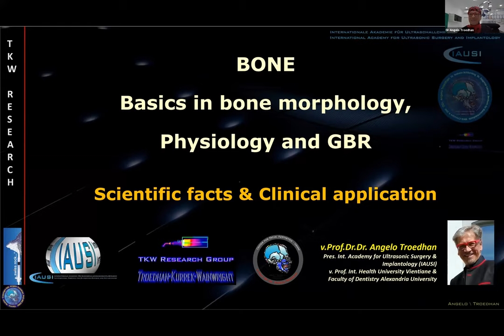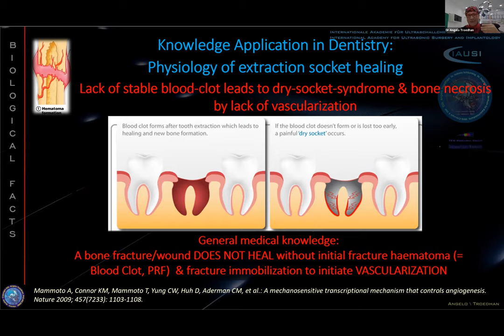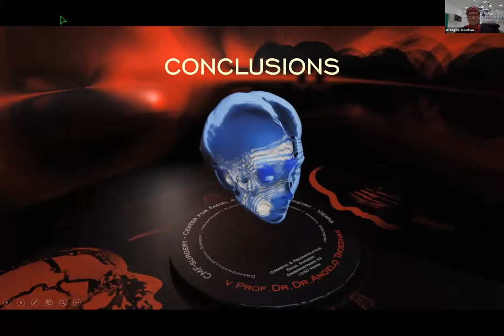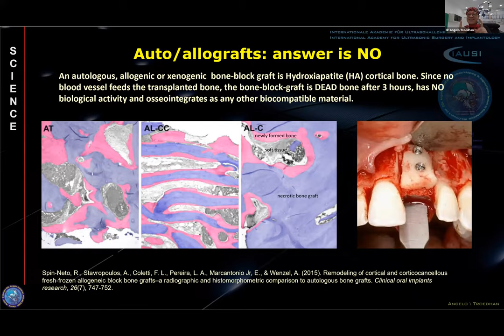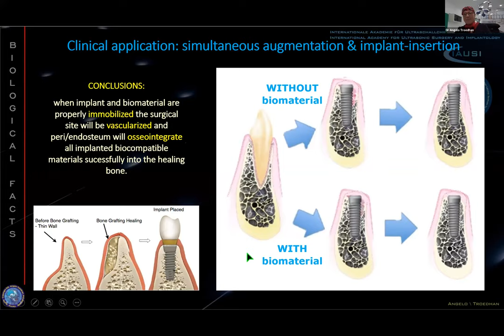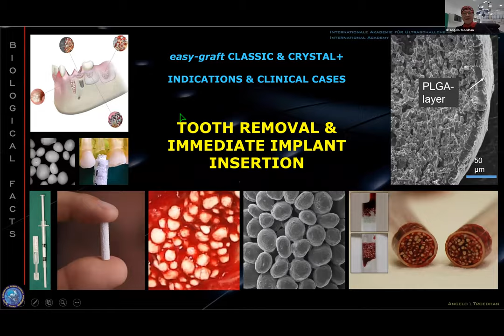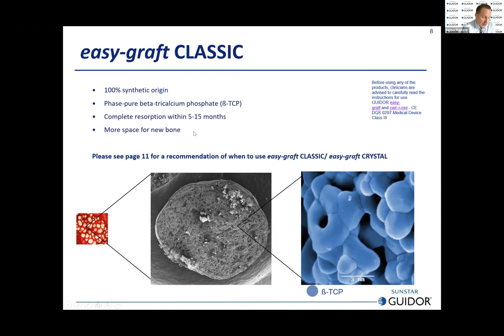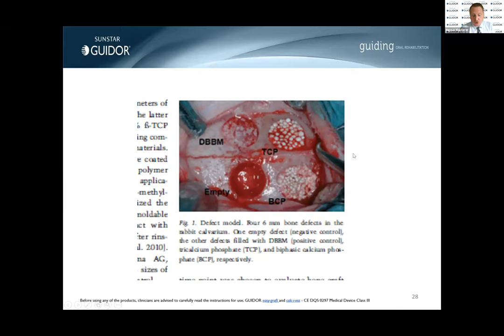Basic principles of successful guided bone regeneration with reference to self hardening biomaterial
This videorecording of a webinar by Prof.Dr.Dr. Angelo Troedhan in June 2020 explains the basic principles of bone healing, bone regeneration and minimal invasive guided bone regeneration with the new class of synthetic autologous bone-block substitute, the moldable and self hardening mono- and biphasic biomaterial "easygraft classic" and "easygraft crystal".